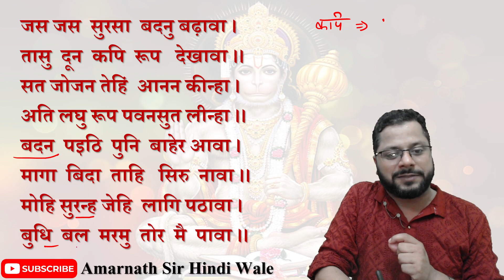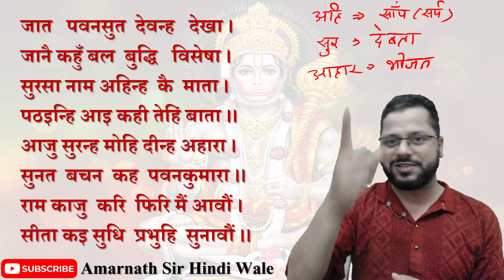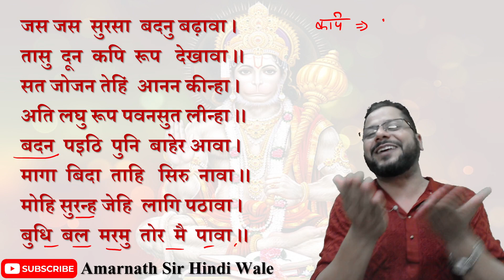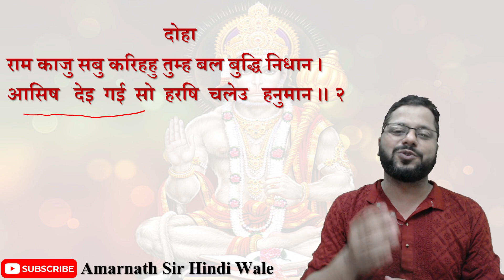सुन्दरकाण्ड अर्थ सहित। भाग 4। सुन्दरकाण्ड कैसे पढ़ें।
सुन्दरकाण्ड अर्थ सहित। भाग 4। सुन्दरकाण्ड कैसे पढ़ें। सुन्दरकाण्ड बोलना सीखे। sundarkand arth sahit
सुन्दरकाण्ड पढ़ना कैसे शुरू करें।
सुन्दरकाण्ड
सुन्दरकाण्ड हिन्दी में
सुन्दरकाण्ड पाठ गुलशन कुमार
सुन्दरकाण्ड राजन जी महाराज
सुन्दरकाण्ड मुकेश
सुन्दरकाण्ड पाठ रविंद्र जैन
सुन्दरकाण्ड का पाठ कैसे करे
सुन्दरकाण्ड पाठ with lyrics
सुन्दरकाण्ड रविन्द्र
sunderkand
sunderkand fast
sunderkand rajan ji maharaj
sunderkand by ashwin kumar pathak full
sunderkand chaupai
sunderkand ramayan
sunderkand with lyrics
sunderkand sunderkand
sunderkand ka paath
sunderkand katha
sunderkand ka paath hindi mein
sunderkand kaise padhe
sunderkand ka paath with lyrics
sunderkand ka paath fast
sunderkand ka path kaise kare
sunderkand ka bhajan
sunderkand kainchi dham
sunderkand ka paath sunaeye
sundarkand ka art
sunderkand ka arth
sunderkand ka arth kya hai
sunderkand ka arth sahit
sunderkand ka arth kya hota hai
sunderkand ki aarti
sunderkand ka arth bataiye
sunderkand ka arth bataen
sundar kand ka arth
sunderkand ki chaupai
sundar kand ka matlab
sundar kand ka gana
sundar kand ka part
sundar kand ka doha
sundar kand ka saransh
sunderkand ka paath kaise karen
sunderkand ki chaupai
सुंदरकांड का पाठ
सुंदरकांड का पाठ हिंदी में
सुंदरकांड का पाठ हिंदी में लिखा हुआ
सुंदरकांड का पाठ गुलशन कुमार की आवाज में
सुंदरकांड का पाठ with lyrics
सुंदरकांड का पाठ कैसे करे
सुंदरकांड का पाठ by rajan ji maharaj
सुंदरकांड का पाठ fast
सुंदरकांड का पाठ bageshwar dham
सुंदरकांड अर्थ
सुंदरकांड अर्थ सहित
सुंदरकांड अर्थ सहित रामायण
सुंदरकांड अर्थ सहित सुनाएं
सुंदरकांड अर्थ सहित सुनाइए
sunderkand arth sahit pdf download
sunderkand arth